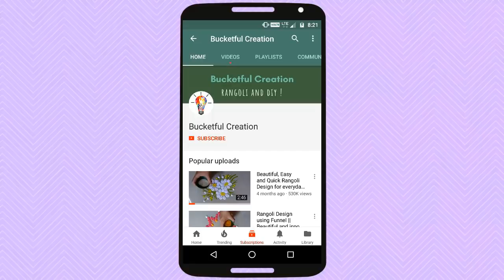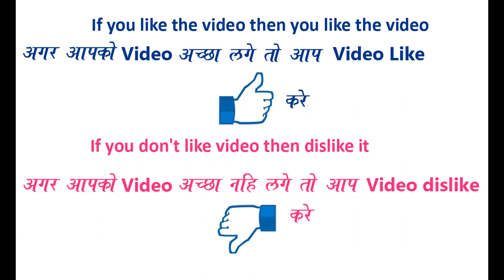Very very easy quick simple creative beautiful Rangoli Design for evryday By Bucketful creation